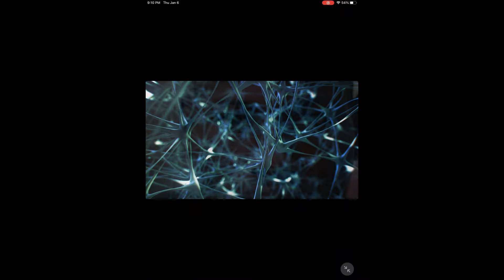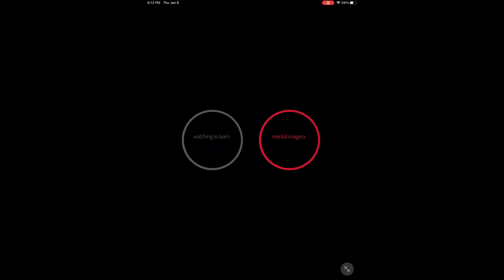VISYN - Just Sit, Watch, and Improve?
How does VISYN work? Is it really a form of training where you simply watch video of experts peforming a technique and you get better as a result?

Not exactly as there is a ton that goes into it to make something that resembles that description work, but in a sense, that is right. The key distinction which extends past that simple description is the way that the user has to mentally engage with the content.

Watch to learn a bit more about the the way user-improvement is powered through that engagement and through a wealth of neuroscience literature.